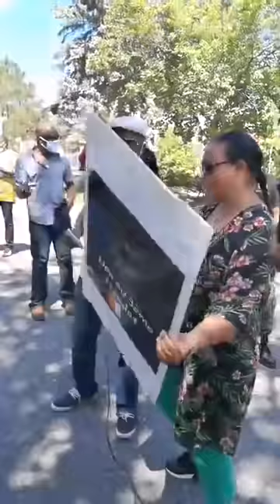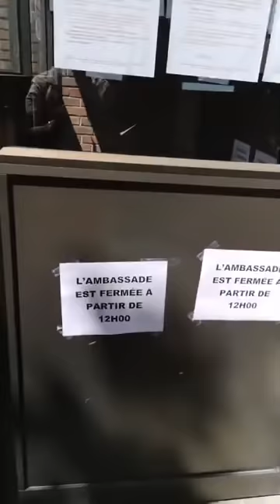URGENT: AFFAIRE TROISIÈME MANDAT DU PRÉSIDENT OUATTARA, LES IVOIRIENS DE CANADA DANS LES RUES